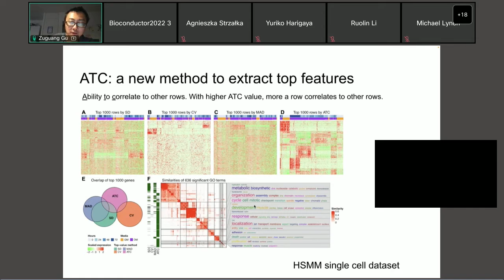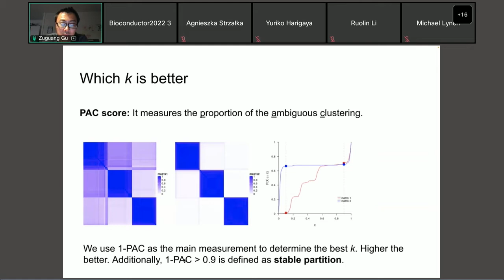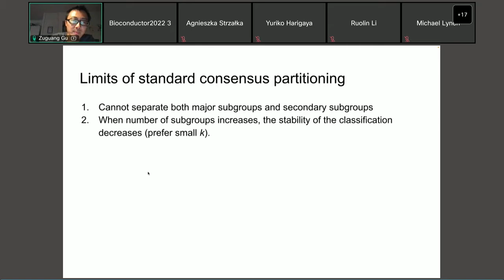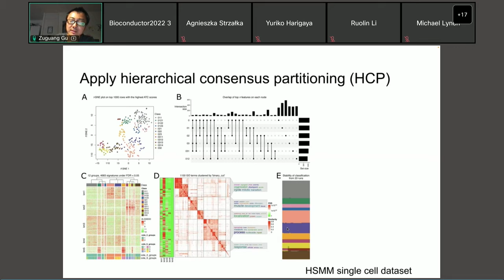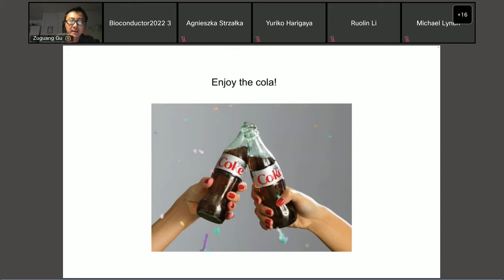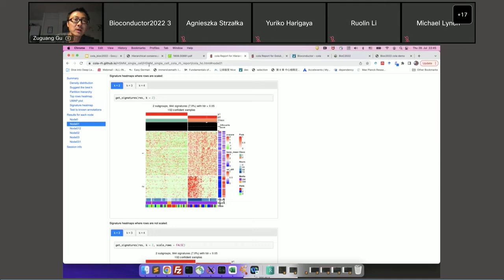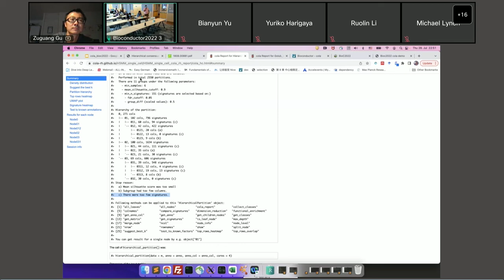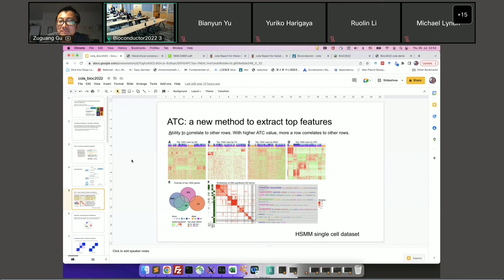Cola: A General Framework For Consensus Partitioning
*The presentation starts past the introduction*

Zuguang Gu, bioinformatician at the German Cancer Research Center, gave a workshop at the BioConductor Conference 2022. Gu’s workshop was on Cola: A General Framework For Consensus Partitioning.

From the Bioconductor Conference 2022

Consensus partitioning is the most widely applied approach to reveal subgroups by summarizing a consensus classification from a list of individual classifications generated by repeatedly executing clustering on random subsets of the data. We implemented an R/Bioconductor package, cola, that provides a general framework for consensus partitioning. With cola, various parameters and methods can be user-defined and easily integrated into different steps of an analysis, e.g., feature selection, sample classification or defining signatures. Cola provides a new method named ATC (ability to correlate to other rows) to extract features and recommends spherical k-means clustering for subgroup classification. Additionally, cola implements a hierarchical procedure under the consensus partitioning framework, which is efficient to simultaneously identify subgroups with large and small differences and is able to identify more subtile subgroups.

More Resources